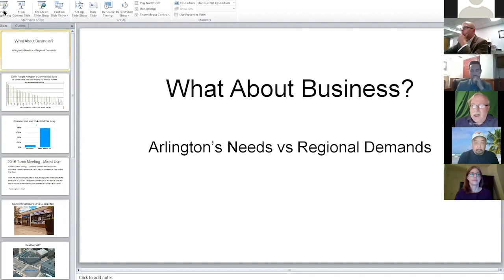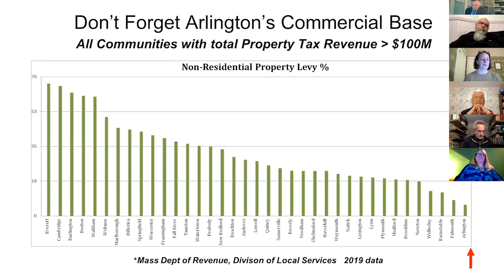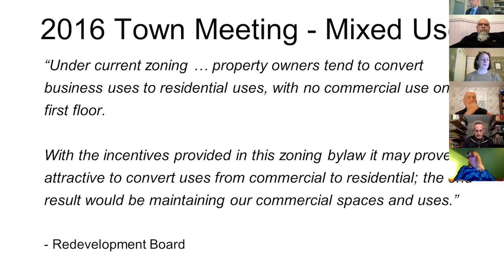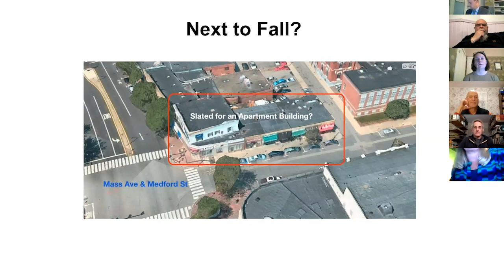Joint Meeting of Select Board & Redevelopment Board - September 21, 2020